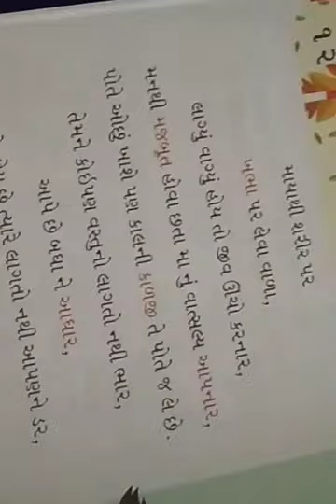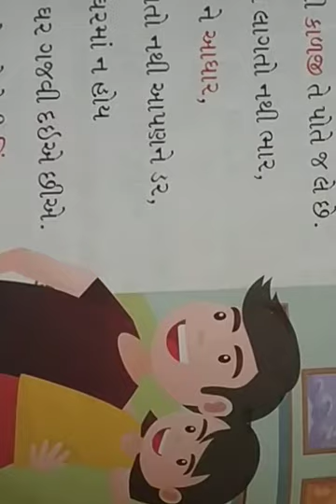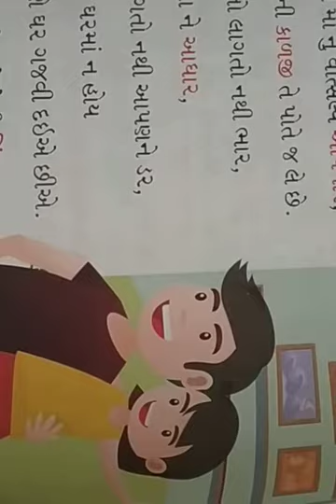Std-7 Gujrati kavita-12 pitaji (part-2)